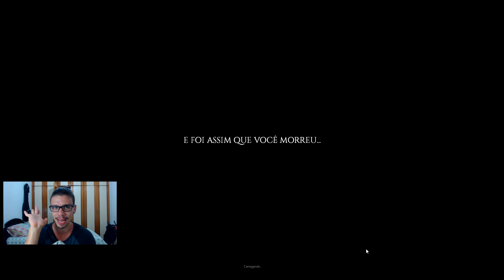MELHOR JOGO DE SOBREVIVENCIA ZUMBI! Project Zomboid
Nesse video eu apresento a vocês o melhor jogo de SOBREVIVENCIA ZUMBI, que já JOGUEI, o Project Zomboid. E praticamente um simulador de apocalipse zumbi, muito bom!

leleotop5,project zomboid,project zomboid pt br,melhor jogo de sobrevivência,melhor jogo survival,jogo de zumbi,melhor jogo de zumbi,sobrevivencia zumbi